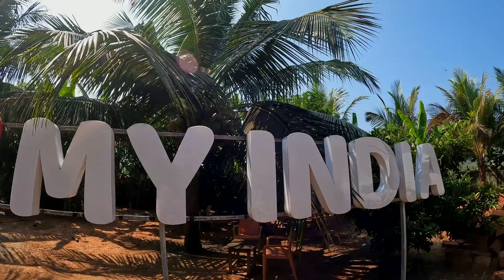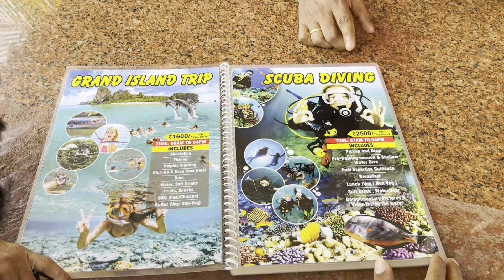😍 ಕಡಿಮೆ ಬೆಲೆಗೆ BEST COTTAGE in BAGA GoA|| Watch now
So,
Hi and Hello Everyone,
 This video is all about some information about the Cottage we stayed in Goa during our Goa Tour Last week.
We usually always prefer the same cottage due to its ambience and adaptation to nature.

Resort is located near to Baga Beach and Calangute beach which is actually very famous beaches in Goa.

NAME :
GOLDEN PEARL GUEST HOUSE,BAGA

FACILITIES:
24 × 7 A/c
24 ×7 Fridge
24 Hours Checkin Time. ( Which is rarely found in Goa).

I'm on Instagram as @personunreachable_. Install the app to follow my photos and videos.